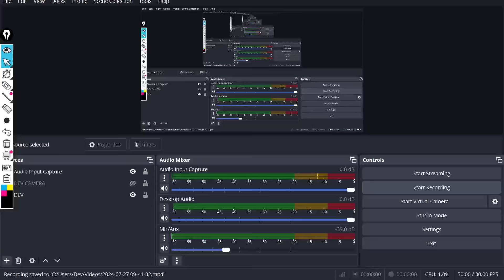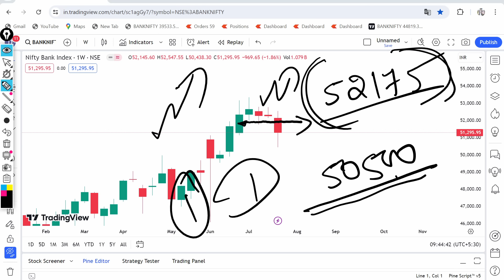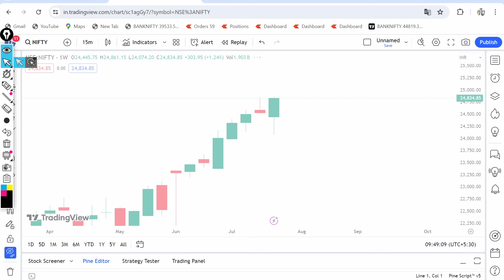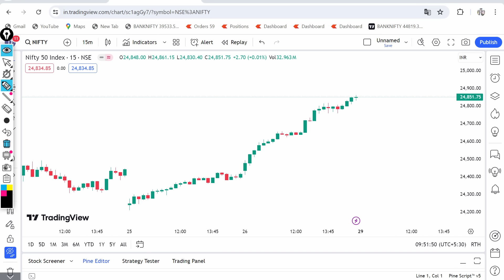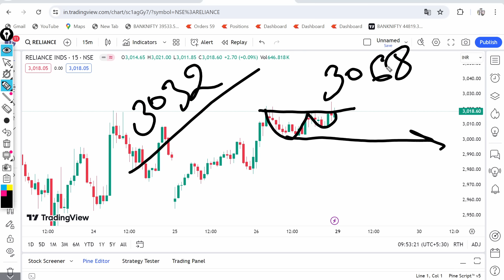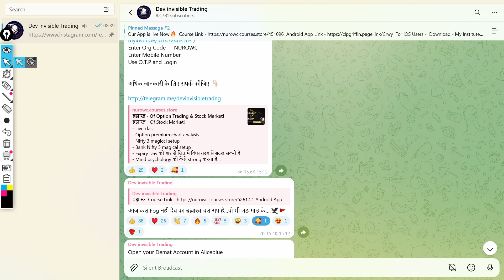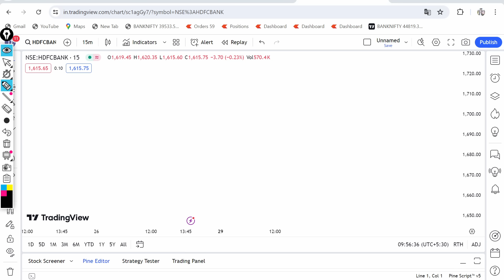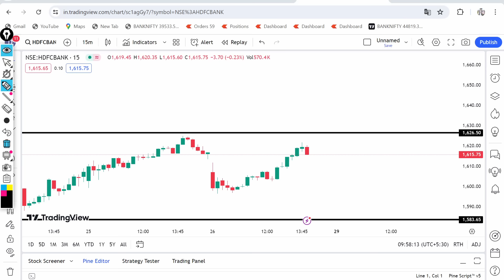कोहराम मचेगा MONDAY MARKET में 🔥|nifty banknifty WEEKLY ANALYSIS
Nifty Forecast
nifty
Nifty Nifty
nifty share price
bank nifty
bank nifty share price
nifty today
nifty tomorrow
nifty analysis
banknifty analysis
nifty prediction
nifty tomorrow
nifty tomorrow
nifty analysis
banknifty analysis
nifty prediction
29 July bank nifty
29 July market
29 July market analysis
29 July nifty